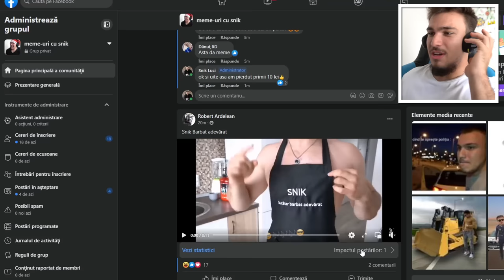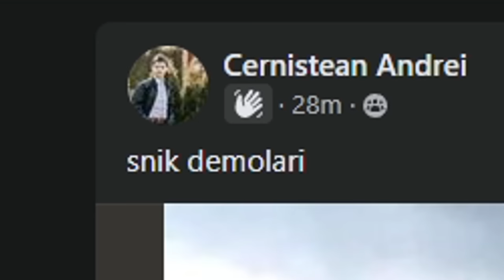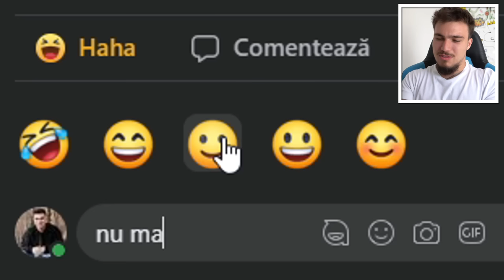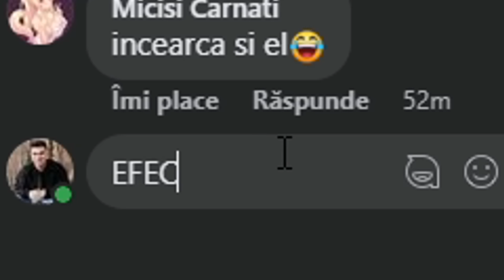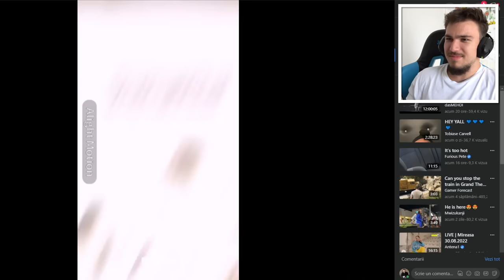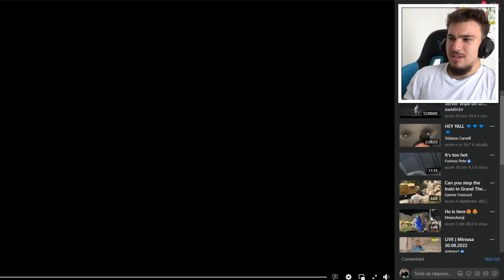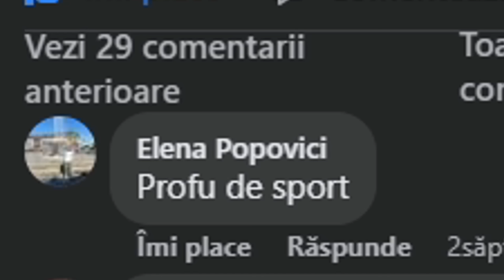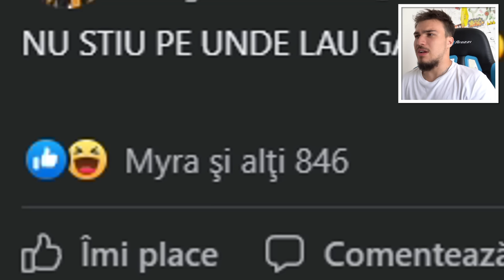DACĂ RÂD, VĂ DAU 10 LEI!